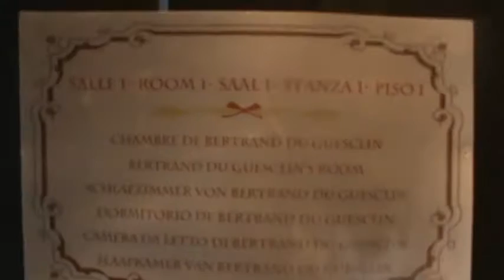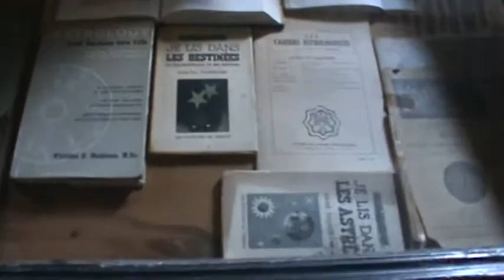A França como vc nunca viu! Le Mont St. Michel- Normandie- Parte 09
Aqui vc conhece a Verdadeira França, aquela que não aparece na TV!! Famoso Mont St. Michel, Entre Normandia e a Bretanha, antigo mosteiro... Um dos patrimonios da Unesco! Parte 09